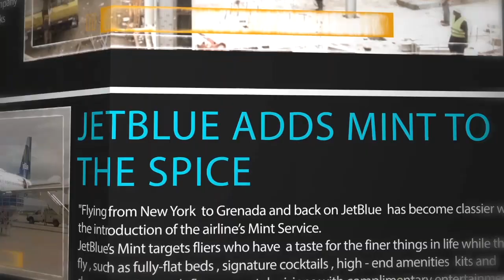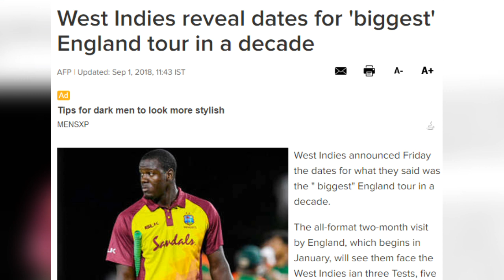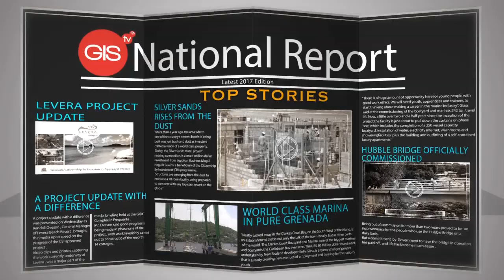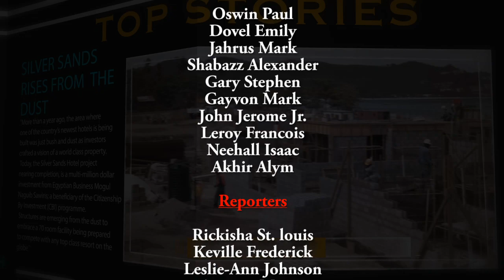THE NATIONAL REPORT TUESDAY 11TH SEPTEMBER 2018